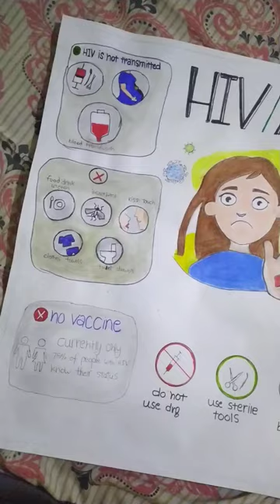HIV/ AIDS drawing 😱👀art